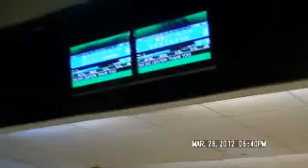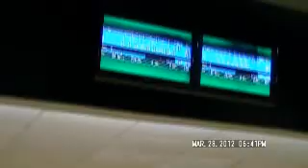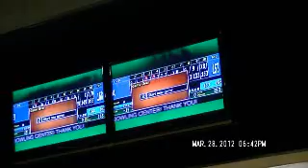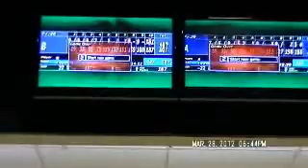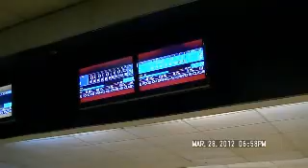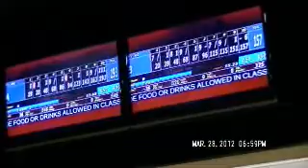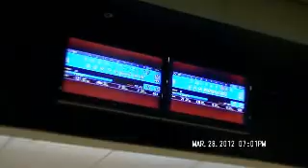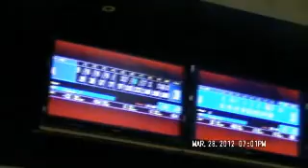YBT Semi Finals/ Championship Matches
YBT Semi Finals/Championship Matches February 26th Classic